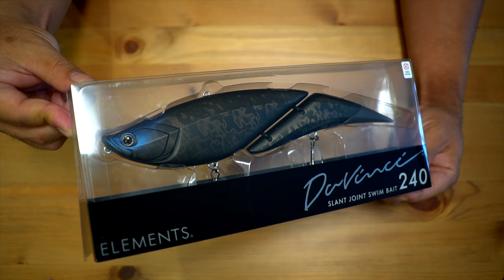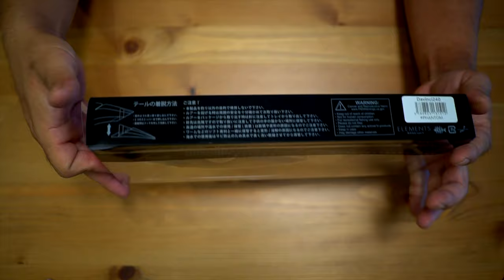エレメンツ「ダヴィンチ240」遂に登場！2020期待の最新ビッグベイトを大調査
エレメンツ「ダヴィンチ240」遂に登場！2020期待の最新ビッグベイトを大調査って事でELEMENTSから間も無く登場のアナウンスが出ていた巨大なDavinciが遂に発売開始されましたよ！
ジョインテッドクローマグナムやダウズスイマー220、最近だとバラム245など群雄割拠な２０cm超えビッグベイト界ですが独創的な動きのダヴィンチ２４０はどのような活躍を見せるのか！？
主に秋のシーバス釣りに向けて購入しましたが、チャンスが有ればバス釣りでも積極的に投入して行きますよ〜！

2020も気になる釣り道具が山盛り！NEW メタニウムの仕様に度肝を抜かれましたが、ステラSW、新しいツインパワーなども気になりますよね！バスロッドではゾディアスがカーボンモノコックグリップを搭載してリニューアルですね！デプスも10年ぶりに関東での出展との事で目が離せません！ギラギラコウゲキを筆頭に巨大なルアーを見るだけでもワクワクしますよね〜！
2020年度は引き続きデプスのコードネームバスやNZクローラーなどの激しい釣りからゲーリーヤマモトのワーム郡を駆使したライトリグの釣りなどなど関東のバス釣り場からホットな釣り動画をお届けして行く予定です。もちろん最新の気になるバスルアーもどんどん購入＆レビューしていきます

55アップしか釣れない！デプス「コードネームバス」に巨大バスが襲い掛かる衝撃映像